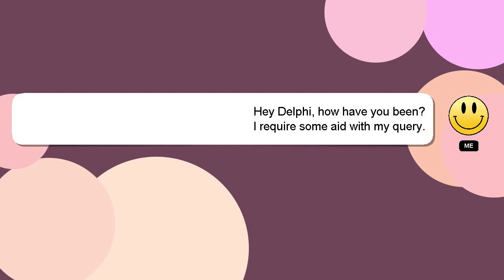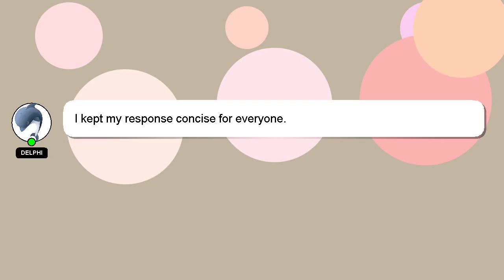CSS : CSS: max-width for @media query not working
max-width @media not CSS: query for : working CSS